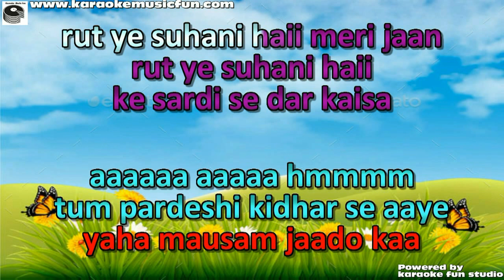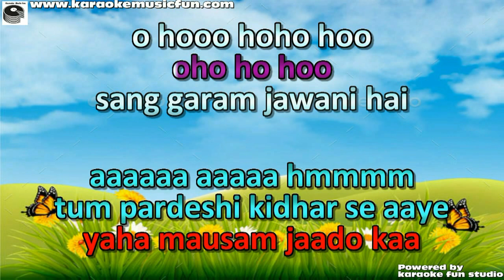Husn Pahaado Ka Semi Vocal Video Karaoke With Lyrics